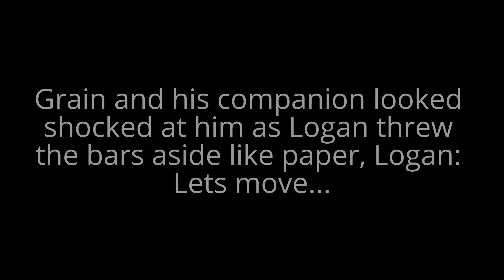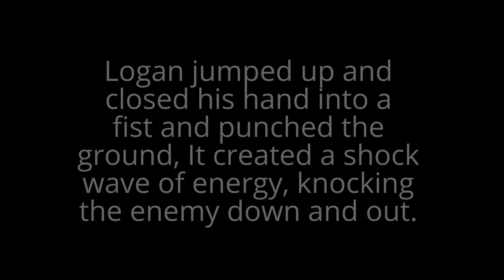Human season 2 EP: 4: My vow to you...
Logan remembers the vow he made to Raven and is putting it into action.

Raven and the characters belong to me :)